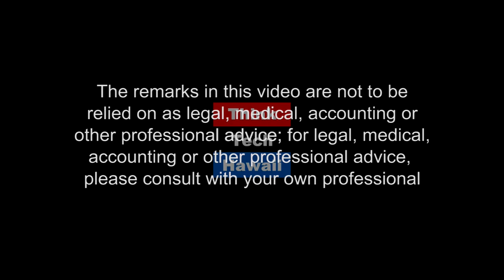Taiwan 1988; Taiwan Today (Asia In Review)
Taiwan is a modern democracy and important economic power.

Changes in Taiwan life between the late 1980s and today.  Emphasis will be put on political, social, and economic changes with special attention focused on generational changes and Taiwan's quest to be recognized as a nation by the nations of the world.  The host for this episode is Bill Sharp.  The guest for this episode is Jerome Keating.